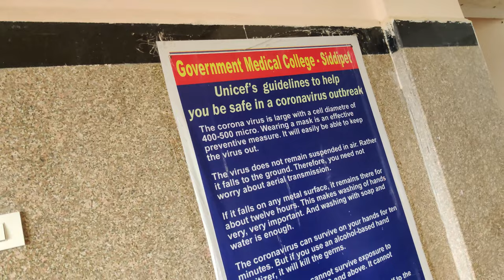MBBS Girls Hostel Tour | Government Medical College Siddipet | What is this?? 😍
• MERIT LIST 2020 BATCH

Meta Tags: MBBS Girls Hostel Tour | Government Medical College Siddipet | DjBeingMedico

Hii, Dalpat this side, qualified NEET-UG 2K19 in first attempt & got GMC, Siddipet, Telangana.
Here I upload content about MBBS LIFE , CAMPUS AND TRAVELING VLOGS.

Link;